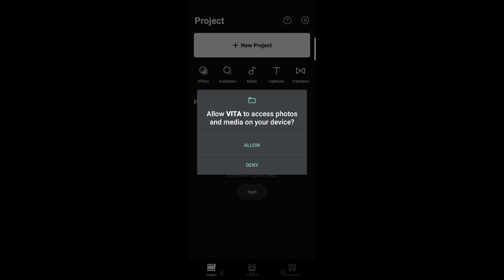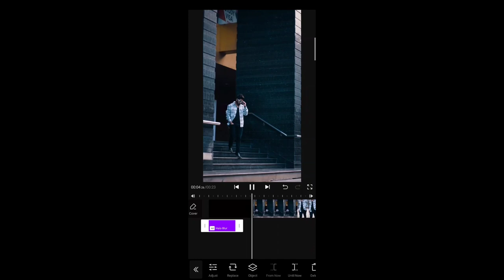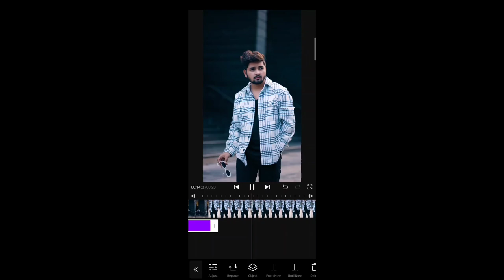How to apply blurry effect without capcut app| blurry effect reel video editing